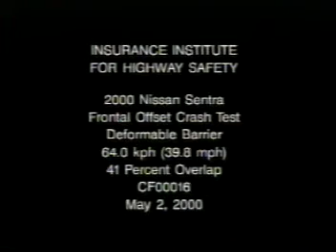2000 Nissan Sentra moderate overlap IIHS crash test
Overall evaluation: Acceptable